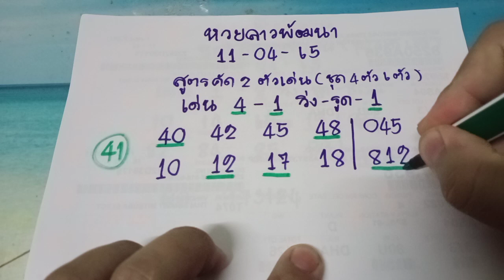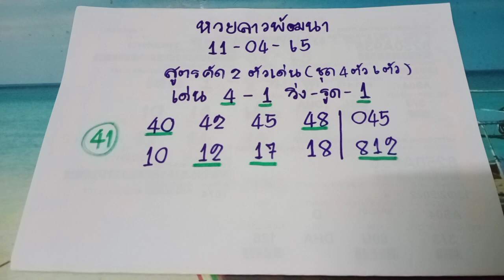🇱🇦แนวทางหวยลาวพัฒนาวันนี้ หวยลาววันนี้ ลาววันนี้ วันที่11/04/65 สูตรคัด2ตัวเด่น งวดที่แล้วเด่น4มา49